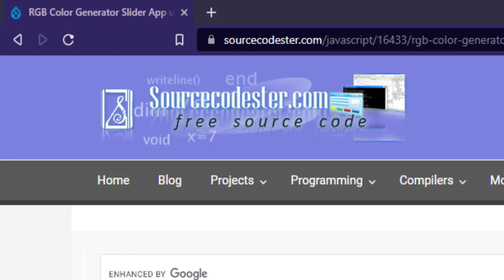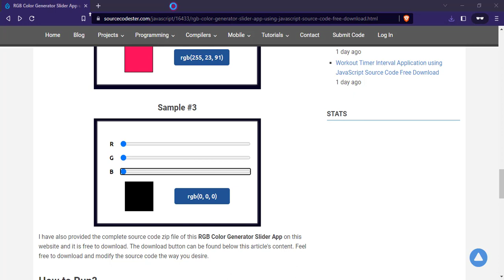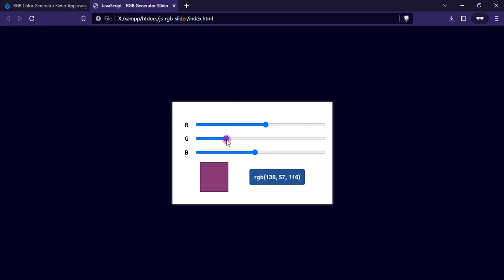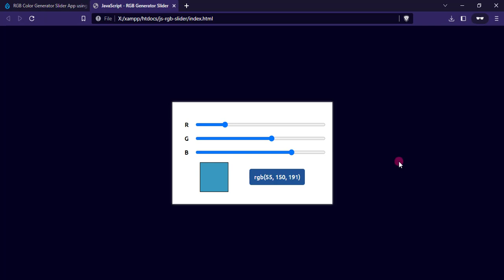RGB Color Generator Slider App using JavaScript DEMO